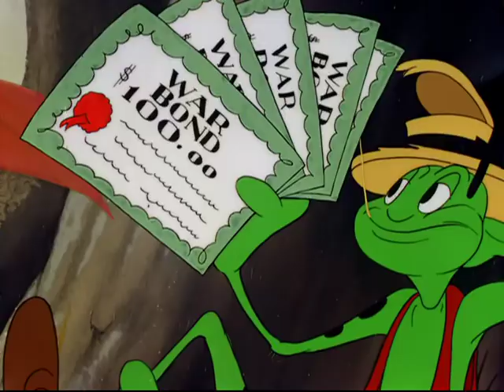Foney Fables (1942) Merrie Melodies Warner Bros. Cartoon Short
Foney Fables is a 1942 Merrie Melodies short directed by Friz Freleng.